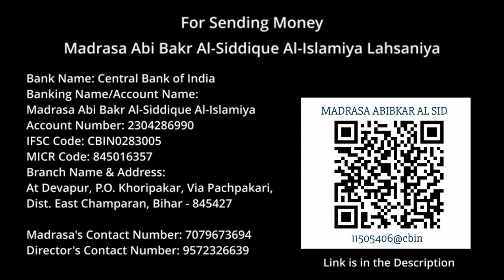Tarana at Madrasa Abi Bakr Al-Siddique Al-Islamiya Lahsaniya | MAAAL | Construction is goin on...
As-Salamu 'Alaikum wa Rahmatullahi wa Barakatuhu!

Welcome to Madrasa Abi Bakr Al-Siddique Al-Islamiya Lahsaniya!

Contact to Madrasa Abi-Bakr Al-Siddique Al-Islamiya Lahsaniya
Madrasa Name:
Madrasa Abi Bakr Al-Siddique Al-Islamiya Lahsaniya
Bank Name:
Central Bank of India
Banking Name/Account Name:
Madrasa Abi Bakr Al-Siddique Al-Islamiya
Account Number:
IFSC Code:
CBIN0283005
MICR Code:
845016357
Branch Name & Address:
At Devapur, P.O. Khoripakar, Via Pachpakari, Dist. East Champaran, Bihar - 845427

Contact to Editor:
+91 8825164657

Jazzakallah Khair.

All Social Media Links:
Of Creator:

Speech by :-
Sadre Alam Salafi (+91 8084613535).

Any Query/Doubt/Feedback/Business related to Editing / Publishing / Photography / Videography / Social Media Handling etc. :-
Techily Fly - AbdurRahman Ibn Ghufran